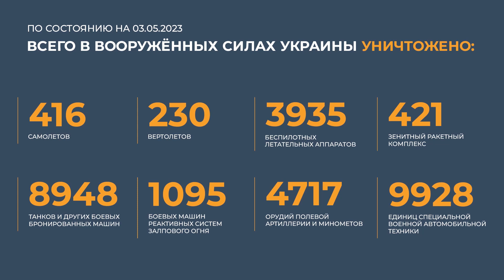Сводка МО РФ о ходе проведения СВО (03.05.2023 г.)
⚡️ Сводка Министерства обороны Российской Федерации о ходе проведения специальной военной операции (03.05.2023 г.)

Минобороны РФ.